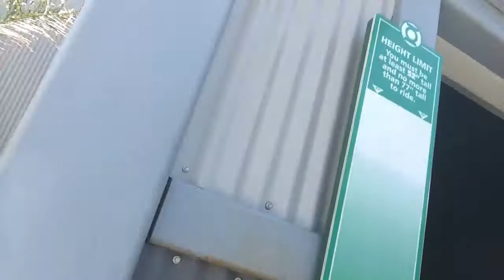Long Drives, Six Flags, & Eating Shrimp : June 11th, 2014